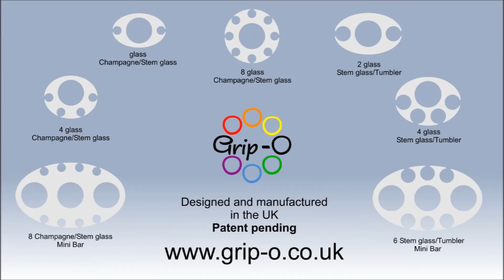Grip-O. The Party Grip-O on a tray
The Party Grip-O, great for use on boats, caravans, motorhomes, bath tubs, hot tubs, glass tables, granite worktops or any smooth non-porous surface.